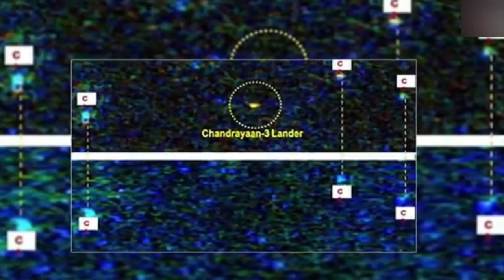क्या प्रज्ञान रोवर लायेगा तबाही नासा ने दी बहुत बड़ा चेतावनी | Chandrayan 3 Update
दोस्तों 14 जुलाई को लॉन्च किए गए चंद्रयान-3 का लैंडर सफलतापूर्वक चांद पर पहुंच चुका है और चंद्रयान 3 का रोवर प्रज्ञान लैंडर विक्रम से बाहर निकलकर चांद पर टहलकर चंद की जमीनों के बारे में जानकारियां इकट्ठा कर रहा है। और साथ ही कुछ फोटो भी इसरो के साथ लगातार सजा कर रहा है जिसे हमने इस वीडियो में दिखाया है और आपको चंद्रयान की प्रज्ञान रोवर के बारे में जानकारियां भी उपलब्ध कराई हैं। चंद्रयान तीन के प्रज्ञा रोवर ने चांद पर कुछ तत्वों की खोज की है जिसमें सल्फर और ऑक्सीजन ही मौजूद है चंद्रयान का रोवर चांद की धरती पर अशोक स्तंभ की पद चिन्ह छोड़ रहा है।

Chandrayaan-3 के Rover ने चांद पर छोड़े अशोक स्तंभ, ISRO Chandrayaan-3 के रोवर ने भेजी भयानक फ़ोटो | Chandrayaan Rover on moon surface
के साथ पूरी दुनिया हैरान! Rover Pragyan Chandryaan- Update : लैंडिंग के 36 घंटे में लैंडर -3 ने भेजे 2 वीडियो, पूरी दुनिया
में तहलका!

Chandryaan-3 Update : चांद पर घूमते Pragyan Rover भेजी ऐसी तस्वीर, पूरी दुनिया में तहलका || Moon

Chandrayaan 3 Update News: चांद पर घूम रहे रोवर ने भेजी ऐसी तस्वीर जिसे देखकर चौंक जाएंगे ! ISRO ने चांद पर काम कर रहा था Lander, Chandrayaan 2 ने चुपचाप खींची तस्वीर | ISRO Live Update | Rover New Image

Chandrayaan-3 On Moon : Pragyan Rover चाँद की जमीन

ISRO big update on chandrayan 3 हिंदुस्तानी जरूर देखे ये वीडियो चांद पर काम कर रहा था Lander,
Chandrayaan 2 ने चुपचाप chandrayaan image by pragyan rover new video and image of moon
Chandrayaan 3 Moon Landing: चांद पर बर्फ होने की संभावना? जानें क्या कहती है NASA की Report
चंद्रमा पर कैसे काम करेगा Chandrayaan3, चंद्रमा के ये राज़ आपको हैरान कर देंगे ? | News18 india

चंद्रमा की सैर पर निकला Chandrayaan-3, प्रज्ञान ने फिर भेजी नई VIDEOS; यहां देखें | R Bharat Chandrayaan-3 rover on the Moon Chandrayaan-2
Chandrayaan-3 Lander | Hindi News from
gk drishti

chandrayaan 3 update chandrayaan 3 latest news
chandrayaan 3 kahan tak pahuncha chandrayaan 3 live
update
chandrayan behind the scene of moon
chandrayaan 3 live update live landing of chandrayaan 3
chandrayan 3 working system on moon surface pragyan rover live tracking from ISRO